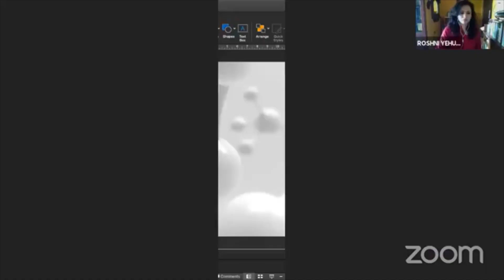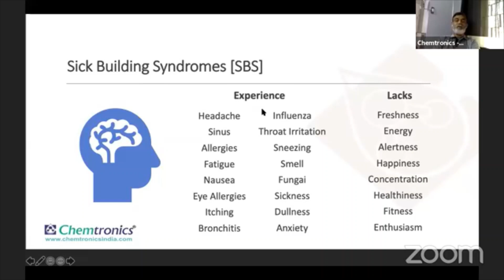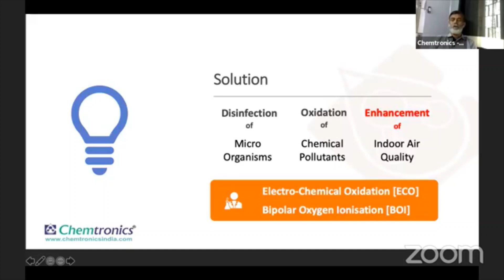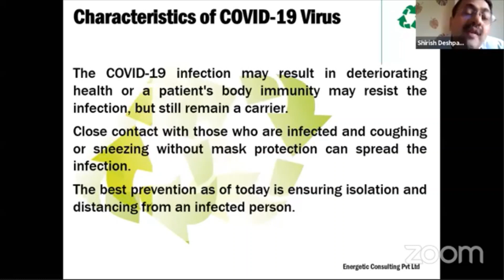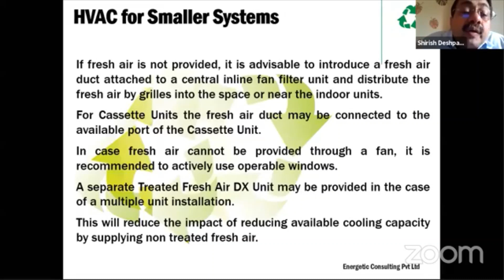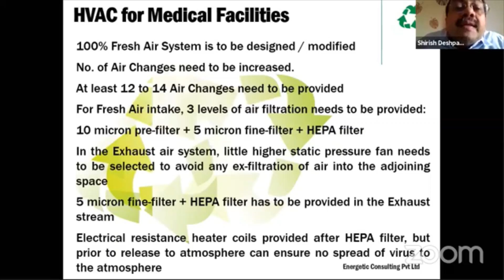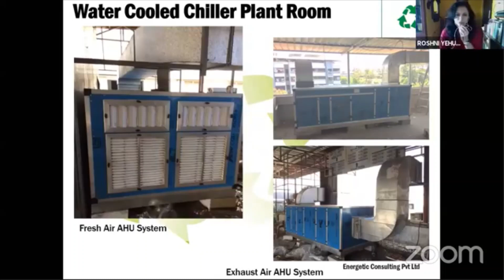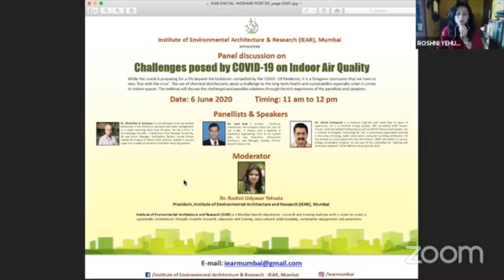Panel discussion on Challenges posed by COVID-19 on Indoor Air Quality, 6 June 2020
While the world is preparing for a life beyond the lockdown compelled by the COVID -19 Pandemic, it is a foregone conclusion that we have to now ‘live with the virus’. The use of chemical disinfectants poses a challenge to the long-term health and sustainability especially when it comes to indoor spaces. The webinar will discuss the challenges and possible solutions through the rich experience of the panellists and speakers.